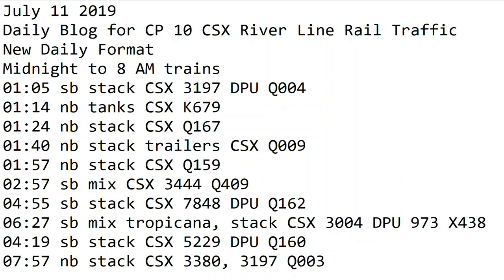7- 11-2019 Trains Midnight to 7 am New Format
01:05 sb stack CSX 3197 DPU Q004
01:14 nb tanks CSX K679
01:24 nb stack CSX Q167
01:40 nb stack trailers CSX Q009
01:57 nb stack CSX Q159
02:57 sb mix CSX 3444 Q409
04:55 sb stack CSX 7848 DPU Q162
06:27 sb mix tropicana, stack CSX 3004 DPU 973 X438
04:19 sb stack CSX 5229 DPU Q160
07:57 nb stack CSX 3380, 3197 Q003